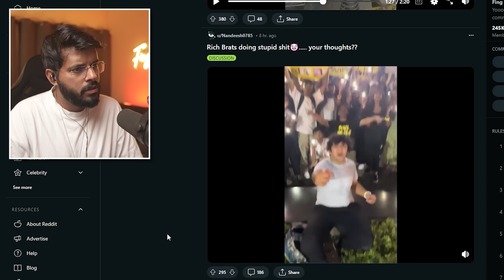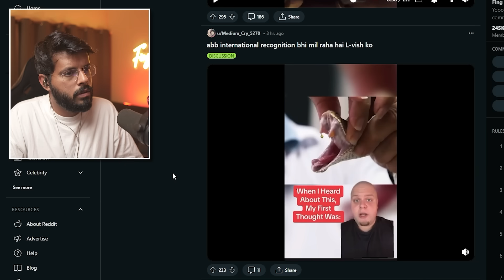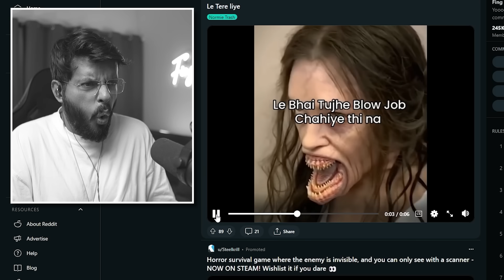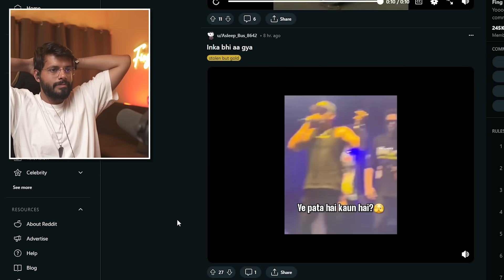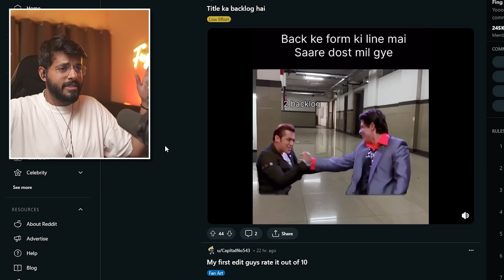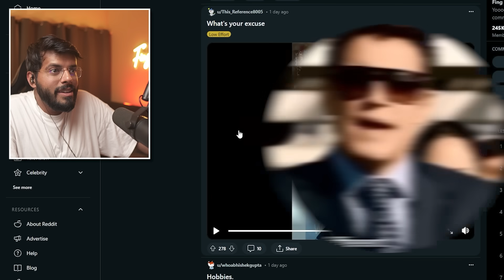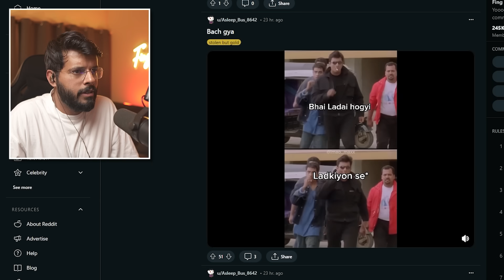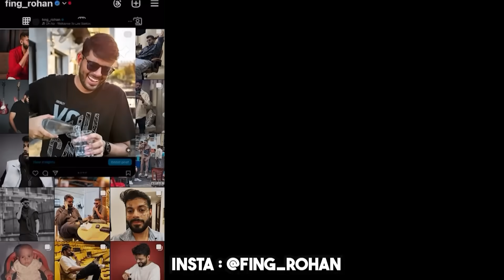THE CUTEST ONLINE LAFDA!! || FING’s REDDIT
Main channel -  @FING.